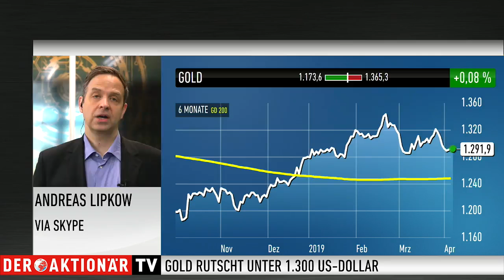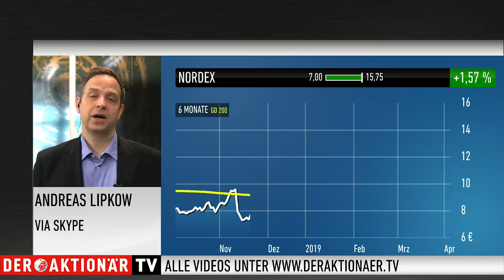Marktstratege Lipkow: Bitcoin - Totgesagte leben länger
Der Bitcoin ist in dieser Woche mit einem Knalleffekt ins Bewusstsein der Märkte zurückgekehrt. Zeitweise legte der Preis um 20 Prozent an. Andreas Lipkow von Comdirect sieht mehrere Gründe hinter der Kursexplosion.

Der Höhenflug von Nordex hält schon länger an. Der Konzern meldet einen Auftrag nach dem anderen. Lipkow lobt die Auftragslage. Allerdings sei in der Aktienentwicklung schon sehr viel eingepreist.

Außerdem geht es um den Goldpreis, das konjunkturelle Umfeld für die Märkte, den Börsengang von Lyft und die gute Performance von China-Aktien zuletzt.